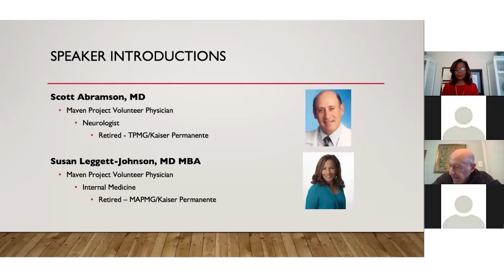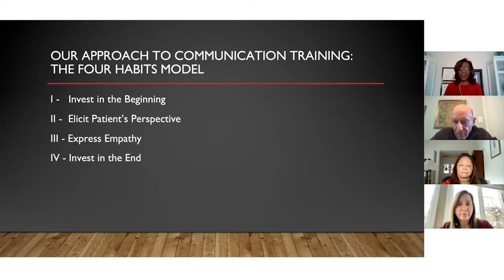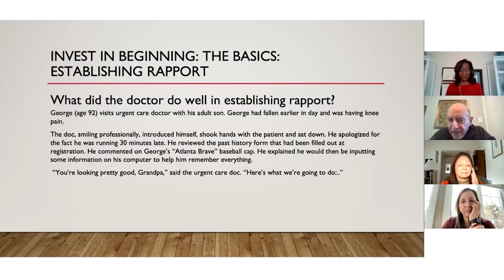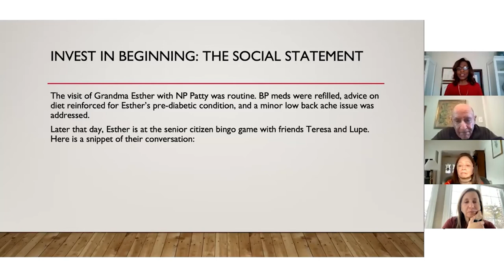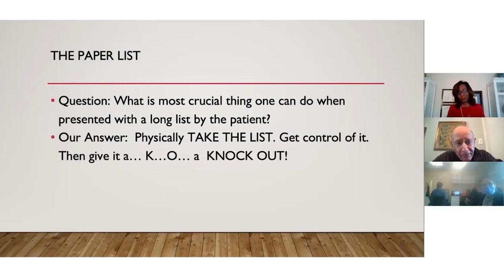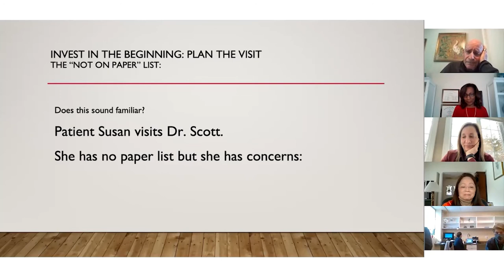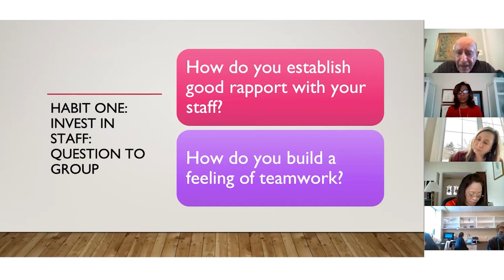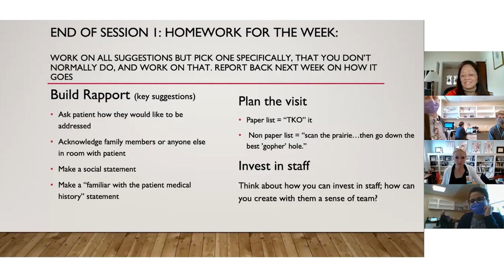Four Habits of Communications, Part 1 with Dr. Scott Abramson - February 2, 2021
MAVEN Project physician volunteer Dr. Scott Abramson (Neurology) along with Dr. Susan Leggett-Johnson (Internal Medicine) present part one of the Patient-Centered Communication Skills Workshop: The Four Habits Model.  This is a four-part workshop series on communications to help you achieve patient adherence and better health outcomes, time saving techniques for efficient clinical visits, and clinician satisfaction.